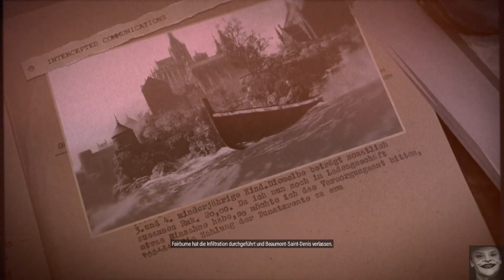Part 3 Mission 3